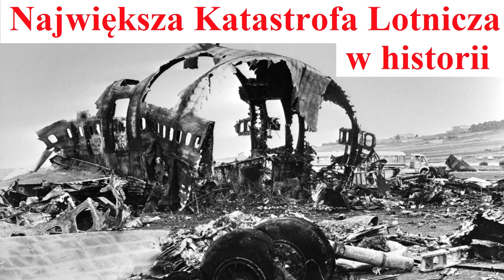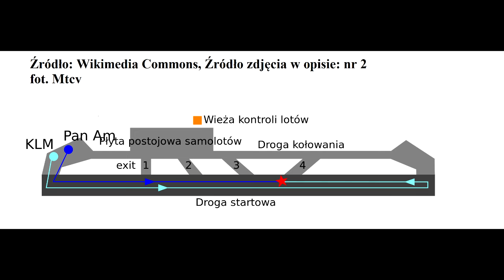Katastrofa na Teneryfie - Największa Katastrofa Lotnicza w historii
Źródła zdjęć:
1 - Autorstwa Unknown; uploaded to commons by User:Mr.Nostalgic in light of a donation by the Dutch National Archives - file:Het verongelukte KLM-toestel De Rijn, Bestanddeelnr 929-1005.jpg, CC0,
2 - Autorstwa Mtcv - Made by me for Dutch wikipedia (first in png, later svg).